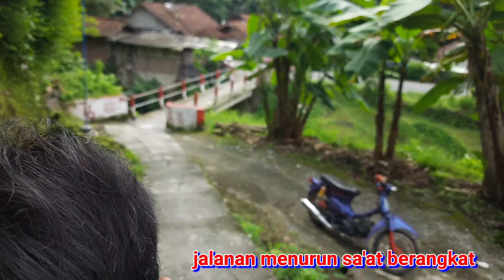BERBURU TUPAI RAME RAME SERU SERUAN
BERBURU TUPAI SERU SERUAN DAN MEMASAK HASIL BURUAN. Dalama video kali ini saya berburu bareng Agus BENJO , MASPUR , dan AJIB . Berburu di tepian jalan di pegunungan dengan target TUPAI KELAPA dan hasilnya di masak . Banyak orang disini katanya sebagian orang percaya bahwa daging tupai bisa untuk mengobati penyakit gula, (MITOS)...